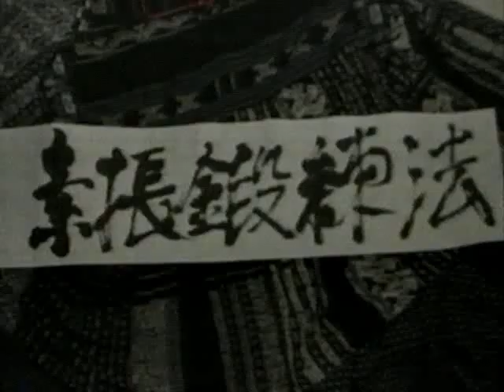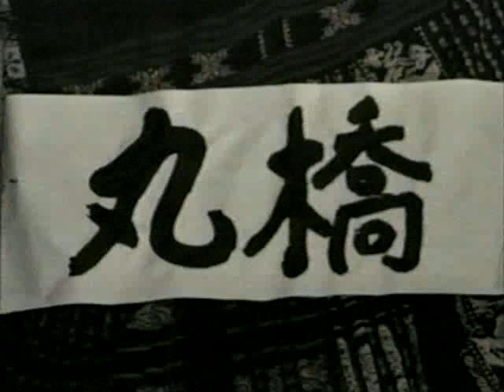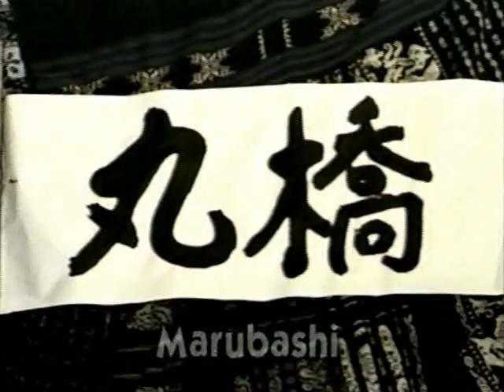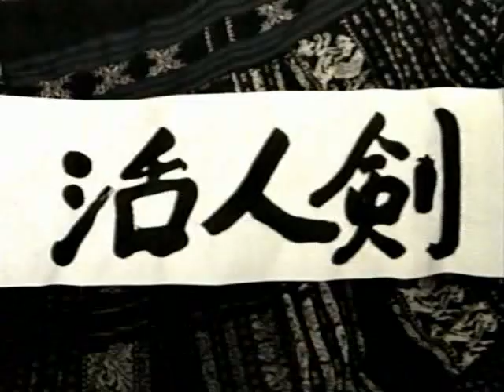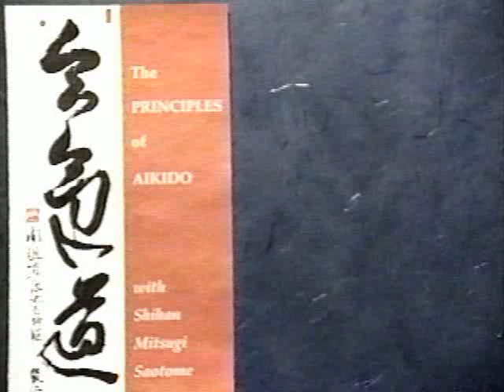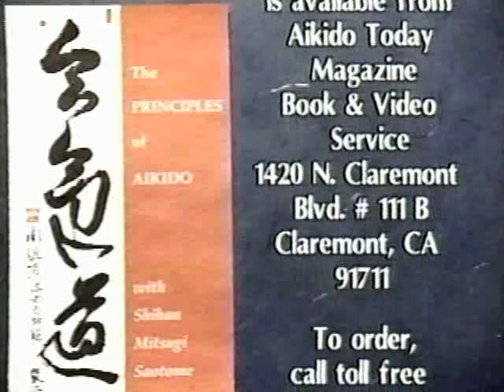AIKIDO - MITSUGI SAOTOME Sword of Aikido -.AVI